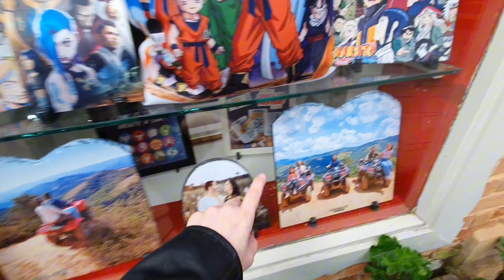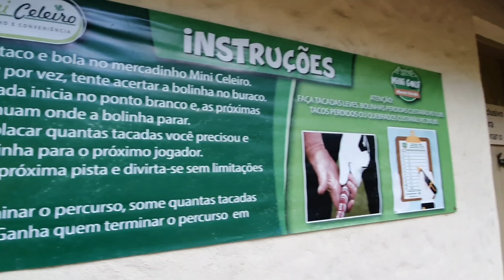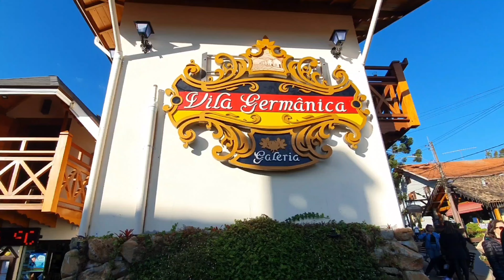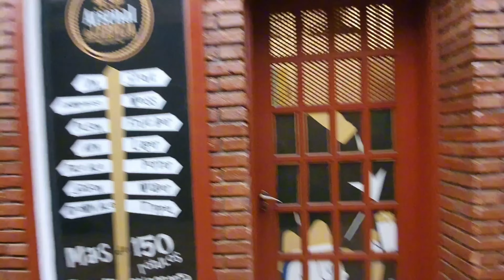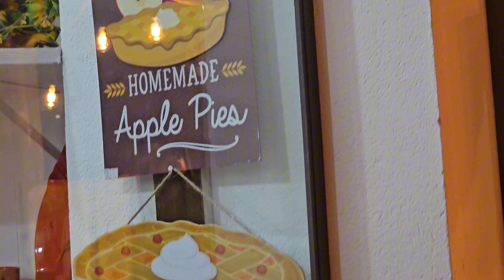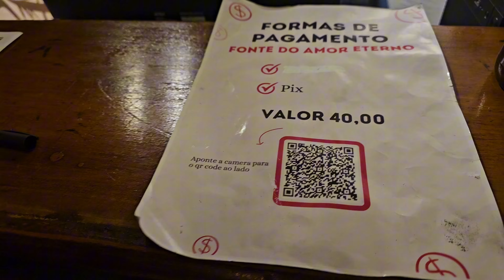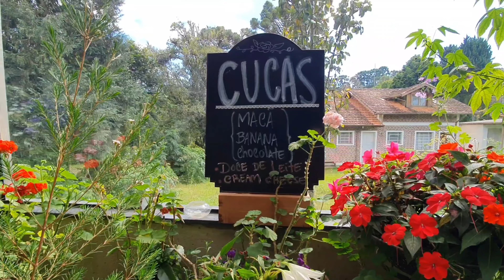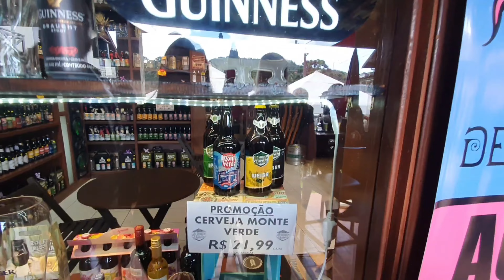MONTE VERDE: NOVIDADES E TOUR PELAS GALERIAS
Monte Verde é uma viagem romântica e muito aconchegante para curtir o friozinho. Lá existem várias Galerias com diversidade de comércios, são lojas de malha, de decoração, comidinhas e muito mais. ❤️
Nesse vídeo fizemos um tour em todas as Galerias/Shoppings de Monte Verde, mostrando todas as lojas e também a beleza desses lugares, pois além de serem locais de compras tão são lindos pontos turísticos para curtir com seu amor, com sua família e amigos. Então vem conferir. 🌲🦫

🎥  Vídeos de terça e quinta, 20h.

⭐  Kwai: Vanessa Köhler @vanessa_.kohler

⭐  Koo: Vanessa Köhler @vanessakohler